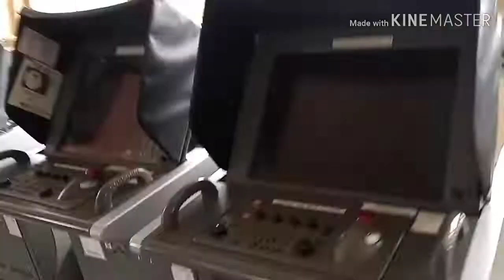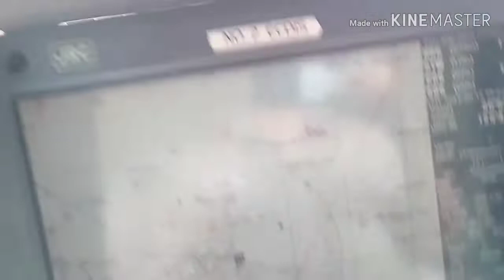RIDING ON THE WAVE, RIDICULOUS BUT CRAZY